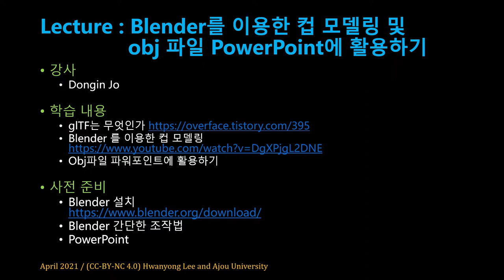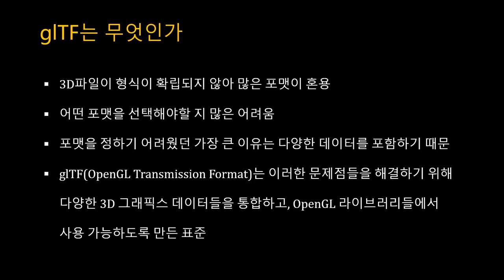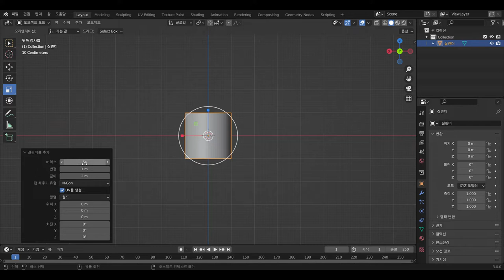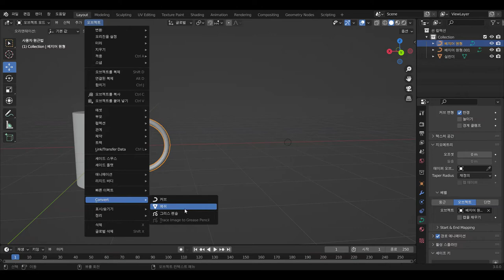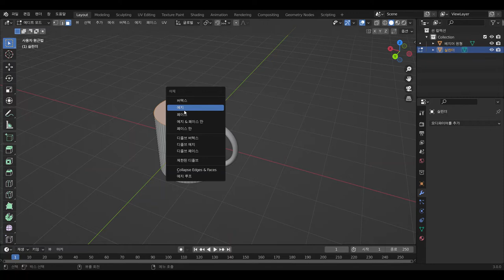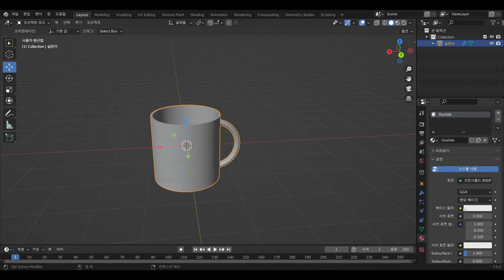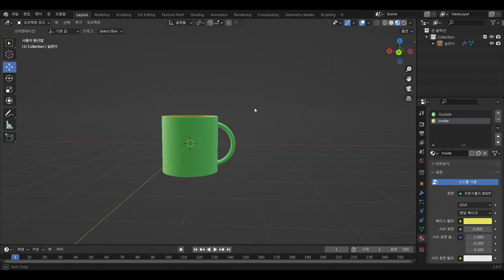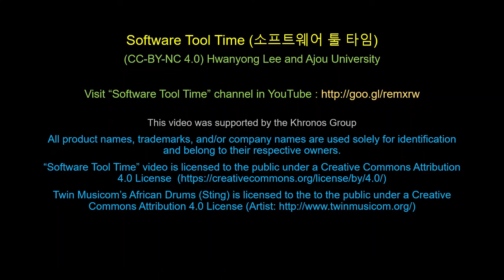[SWTT] Blender를 이용한 컵 모델링 및 obj 파일을 PowerPoint에 활용하기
강사 : 아주대학교 도종인